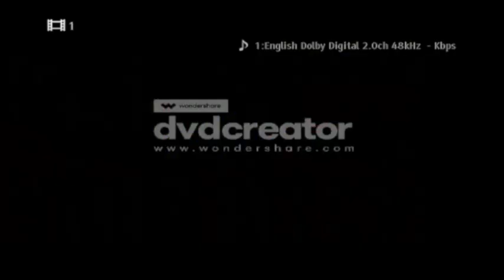Inicia Kid Volume 1 [DVD Creator] DVD Menu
Here's the dvd menu order:
1. DVD Menu
2. Title Menu For The Ninth Configuration 1980/The Plague Dogs 1982 [Music In Final]

Credit For IK3325 aka IniciaKid3325